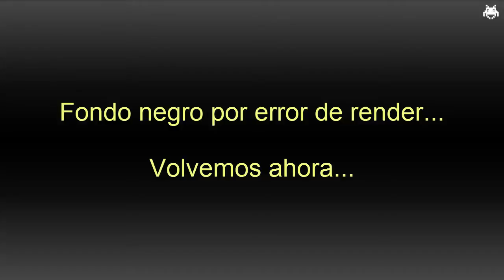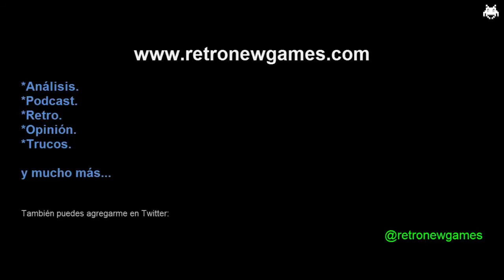Castle of Illusion: starring Mickey Mouse (Master System) Full/Completo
¡Like y suscripción si os gusta el canal! LEE DESCRIPCIÓN
*Juego que jugué en su momento siendo muy joven, pero que no llegué a hacerme con una copia propia (era prestado) hasta que hace unos años me hice con una desde Alemania. Juego mágico que hizo que con el tiempo me hiciera con Land of Illusion, otro título que tengo completo en este mismo canal.

Nota: 9 sobre 10.

De wikipedia.

Plataformas donde controlas a Mickey Mouse en una mágica aventura para salvar a Minnie Mouse de las garras de una malvada bruja que planea robar la belleza de la ratoncita.Toda la acción se desarrolla en un enorme castillo. Cada mundo está dentro de una puerta. Al recoger las 7 gemas necesarias, podrás acceder a la torre, donde se esconde la bruja. Vences a los enemigos saltando encima, o tirándoles rocas o manzanas. También puedes recoger ítems para incrementar tu vida, conseguir vidas extra, o más puntos de bonus.

Las gemas se consiguen derrotando a un jefe, aunque en Game Gear y Master System hay dos gemas colocadas en lugares estratégicos.

Las versiones de Master System y Game Gear incluyen también un modo de Práctica, en el que tan sólo debes jugar tres cortos niveles, sin jefes.

    The Woods: Un bosque encantado lleno de árboles, flores, orugas, abejas... Que intentarán acabar contigo. Busca un camino bajo tierra para poder avanzar por el bosque, y calcula bien tus saltos sobre las hojas, que se mueven con el viento. El jefe es un árbol marchito, que girará inmune por la pantalla. Cuando pare, lanzará 3 hojas hacia el jugador, que deberá esquivar. Tendrá tan sólo unos instantes para poder atacarle, antes de que vuelva a girar. Cuatro golpes serán suficientes.

    Toy Land: Un mundo de juguetes, con peligrosos payasos, coches y avioncitos radiocontrol, fichas de ajedrez, monos con platillos... Cuidado con los precipicios al comienzo del nivel, y usa los bloques que puedas necesitar por el camino. La puerta final está cerrada con llave, así que tendrás que buscarla. El jefe es un payaso en una caja, que saltará por la pantalla mientras caen pelotas. Golpéale siempre que puedas y no deje que te toque, y con 4 golpes caerá fulminado.

    Candy Land: Un mundo de dulces, con peligrosas gotas de chocolate, caramelos y rosquillas. La pantalla te perseguirá al comienzo del nivel, sin contar con las rosquillas que intentarán aplastarte, la peligrosa leche... El jefe de este nivel es una tableta de chocolate, que golpeará las paredes para lanzarte onzas de chocolate. Dos son malas y una es un bloque. Tras atacar, se irá transformando en onzas que irán al otro lado de la pantalla, y repetirá su ataque. Debes lanzarle a la cara 4 veces un bloque, y lograrás acabar con él.

    Giants Den: Una enorme biblioteca llena de peligrosas letras, notas, aviones... Especial cuidado con las letras, que se dividirán en 3 más pequeñas. Este nivel es más difícil de explorar que los anteriores. Cuando lleves una tercera parte del nivel, te encontrarás con una gema. La otra la tiene el jefe, un enorme libro que te tira letras. Debes saltar primero sobre ellas, para después caer sobre el libro. Esta vez necesitarás 6 golpes.

    Clock Tower: Una torre llena de maquinaria de reloj. Cuidado con los pequeños relojes, los engranajes, y, sobre todo, las plataformas que se moverán. Verás la gema hacia el comienzo del nivel, y tendrás que lograr llegar hasta ella. La otra la tiene un enorme reloj de péndulo, que te atacará con dos engranajes continuamente. De vez en cuando, la cara del reloj bajará a atacar, así que aprovecha para saltarle encima. Necesitarás 5 golpes para acabar con él.

    Witch Tower: Este nivel, basado en un castillo, es casi tan grande como el resto del juego junto. Tendrás que evitar armaduras, arañas, fantasmas... Necesitarás usar lámparas de luz para poder ver en muchos puntos, te perseguirá la pantalla en más de una ocasión, deberás usar a los fantasmas como plataforma... Hacia el final del nivel, si no eliges bien las puertas, puede que vuelvas a un punto anterior del nivel, o al comienzo del mismo. En este nivel hay dos jefes. El primero es un enorme dragón, que no parará de disparar bolas de fuego hacia ti. Tienes que lograr recoger la jarra y tirársela a la cabeza 5 veces para derrotarle. Justo después te encontrarás con la bruja. Flotará por la pantalla, creando dos rocas que intentarán golpearte. Debes coger la lámpara para poder ver, y tirársela unas cuantas veces para acabar con ella y, por tanto, con el juego.